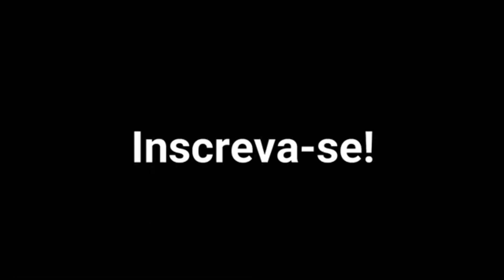LIBERADO R$ 1,3 BILHÃO PARA PAGAR APOSENTADOS DO INSS - FÊNIX DE INFORMAÇÃO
LIBERADO R$ 1,3 BILHÃO PARA PAGAR APOSENTADOS DO INSS

Tags (ignorar)